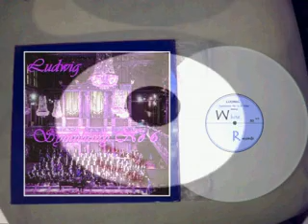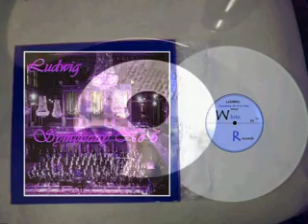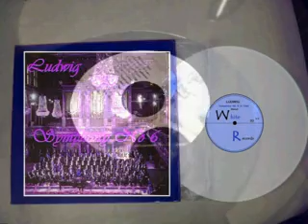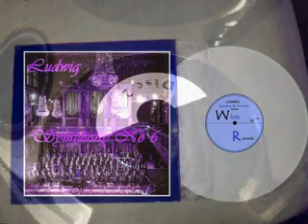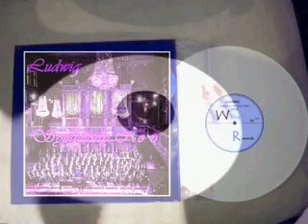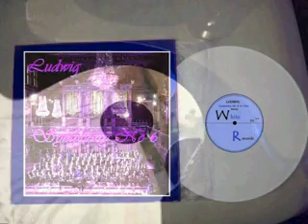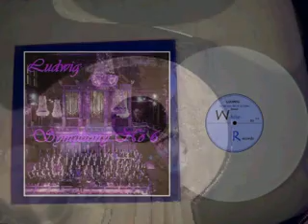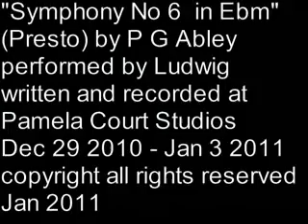fantasy WMV V9